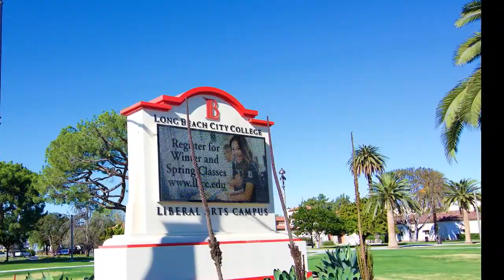Cordoba Corporation's 2019 Corporate Video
In the 2019 Corporate Video, we share our thoughts about the progress Cordoba Corporation has made thus far as we approach our 37th year in business. We discuss the impact Cordoba Corporation has had in our local communities, and how we are currently involved with important infrastructure projects that are transforming  California. The video showcases different facets of our organization, reiterates our company values, and sets the tone for our branding and communications strategy going into the new year.